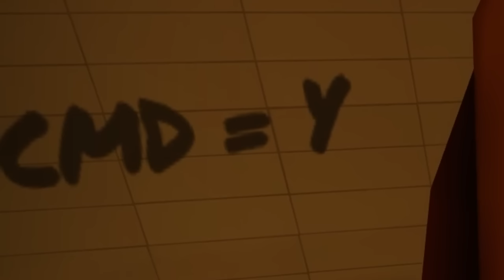2 Idiots Go To The Backrooms Again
Hey. Droid and I went to the backrooms again in Roblox after they added new levels to it. Enjoy :)
Friends in video: